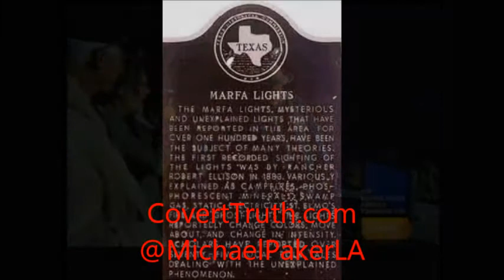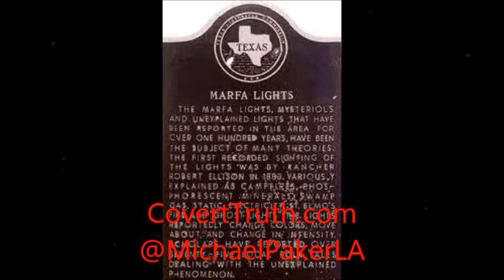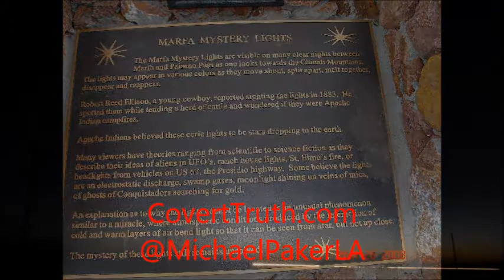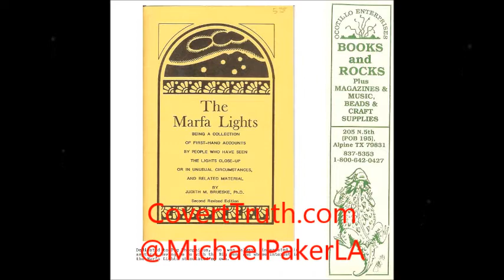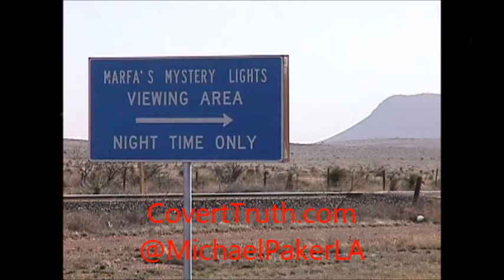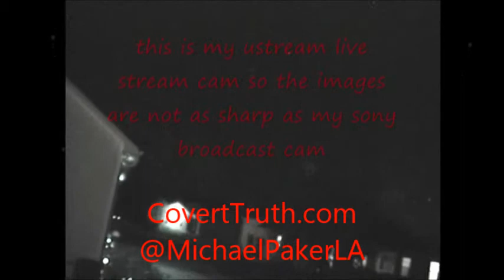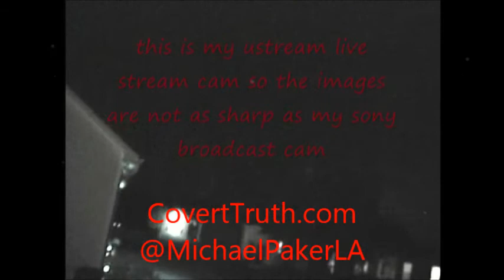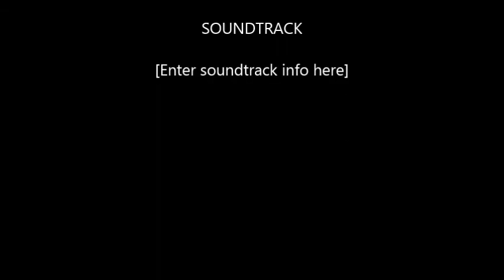R.O.A.M. radio Guest: Michael Parker 12-29-2013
Michael Parker is a UFO investigator and researcher.  He recently premiered a ufo segment of Destination America and can be found on the Travel Channel.  Michael's website is CovertTruth.com and his Twitter feed: @MichaelParkerLA